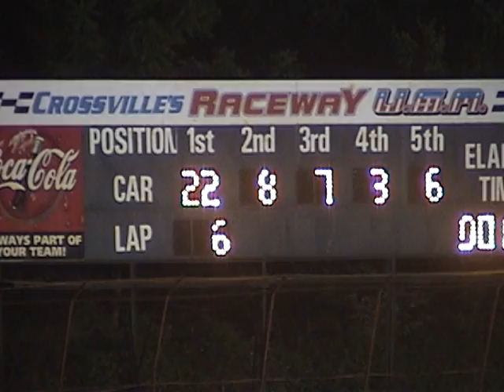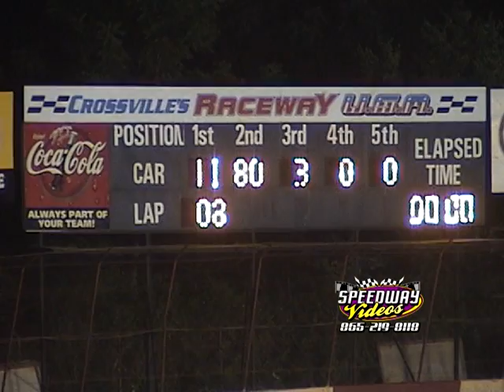Crossville Raceway USA Mini & FWD 7 14 06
see both Mini Stock and Front Wheel Drive Features from Crossville Raceway USA July 14 , 2006
video shot and owned by Richard "flipper" Ford